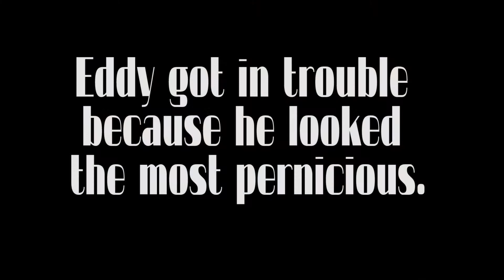project ed - pernicious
A student is falsely accused because he looks pernicious.